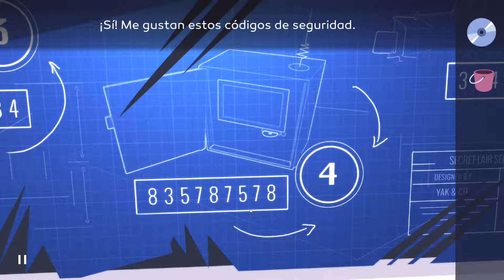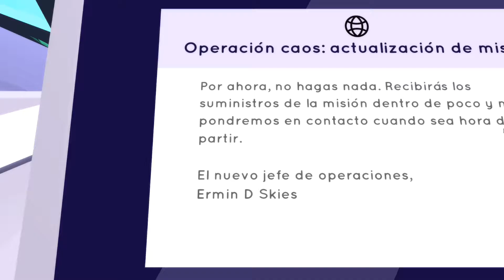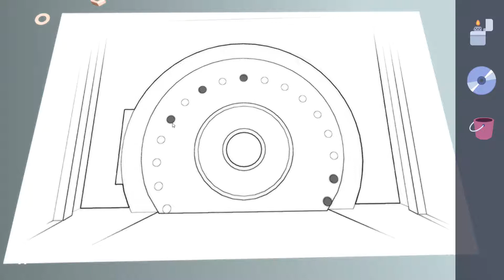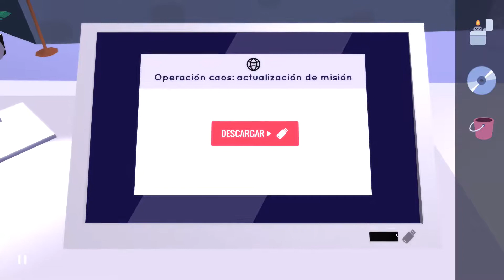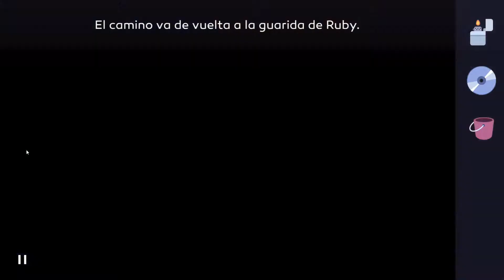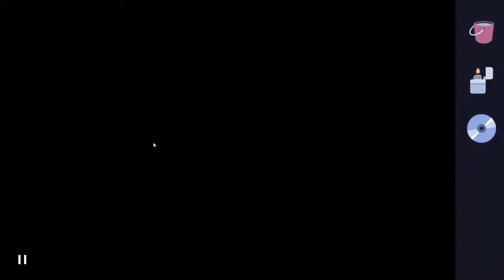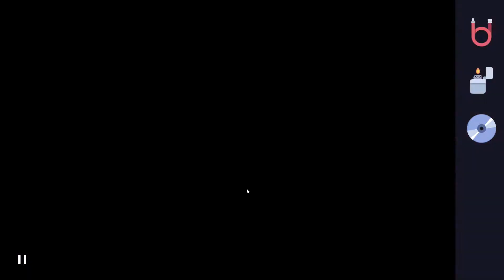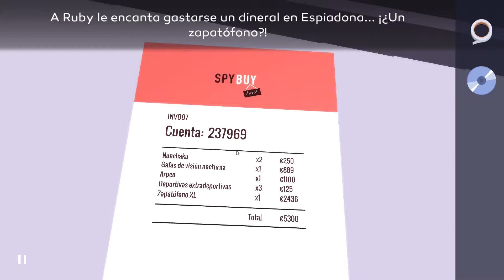Agente Lezard #5 | Capítulo 4 (parte 2)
Segunda parte del capítulo 4. Uno más, y resolveremos el misterio!